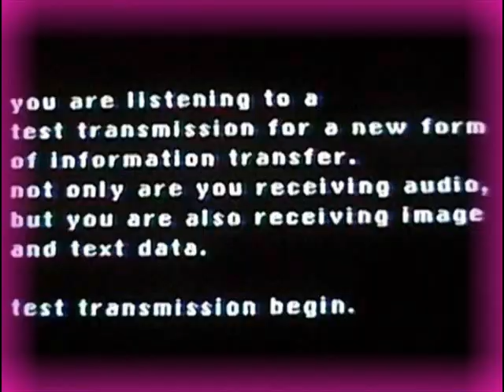JJ MAGNETIKZ - TRASH BAG DRESS [LIVID]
DISTORTION TO DELAY RIDDEN BREAKS KOOK SHOW.